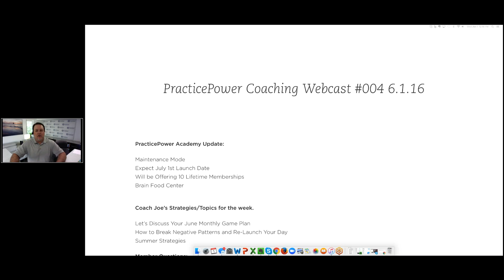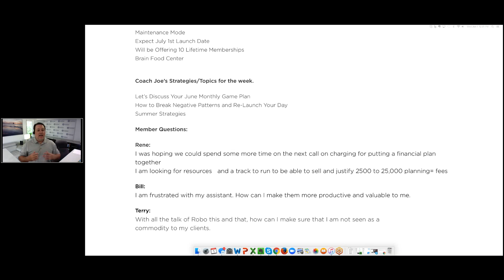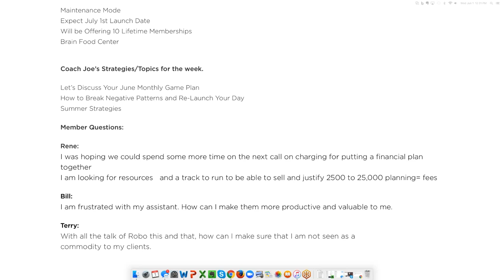PracticePower Elite Access Coaching Class Webinar 6.01.16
PracticePower Academy Update:

Maintenance Mode
Expect July 1st Launch Date
Will be Offering 10 Lifetime Memberships
Brain Food Center

Coach Joe’s Strategies/Topics for the week.

Let’s Discuss Your June Monthly Game Plan
How to Break Negative Patterns and Re-Launch Your Day
Summer Strategies

Member Questions:

Rene:

I was hoping we could spend some more time on the next call on charging for putting a financial plan together
I am looking for resources   and a track to run to be able to sell and justify 2500 to 25,000 planning= fees

Bill:
I am frustrated with my assistant. How can I make them more productive and valuable to me.

Terry:
With all the talk of Robo this and that, how can I make sure that I am not seen as a commodity to my clients.